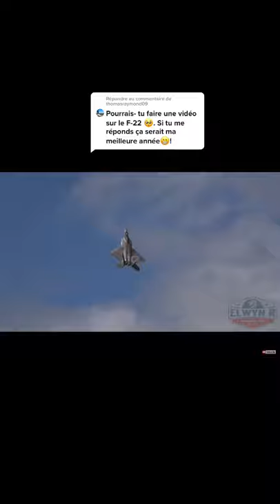Airplanes Shorts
Airplanes